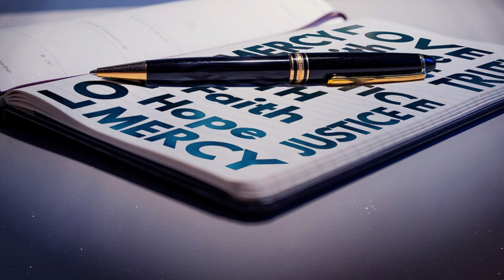Le parole della misericordia - Inferno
La parola di questa puntata di "Le parole della Misericordia" è "Inferno", a cura di don Alessandro Di Medio